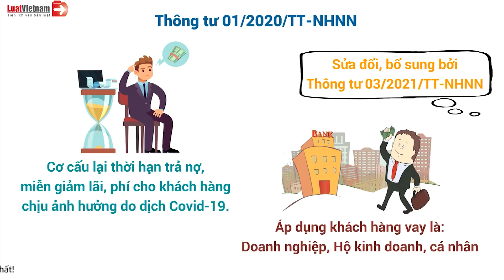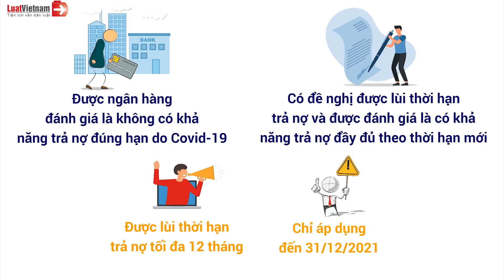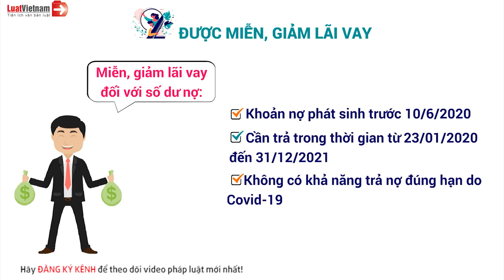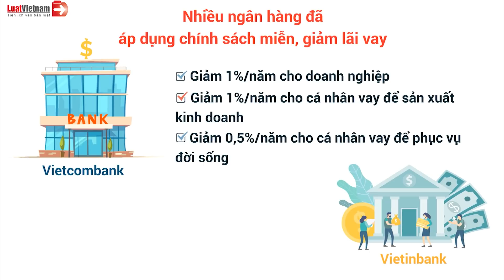Tin Vui Cho Những Người Không Trả Được Nợ Do Covid - 19 | LuatVietnam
✴️ Mục lục
0:00 Tin Vui Cho Những Người Không Trả Được Nợ Do Covid-19
0:43 Được lùi thời hạn trả nợ
2:08 Được miễn, giảm lãi vay
✴️ Theo dõi các nội dung hay và mới nhất tại đây:
► Tổng hợp chính sách mới theo tháng: